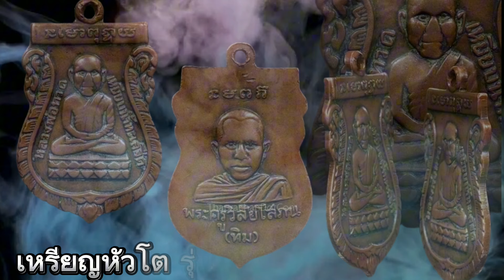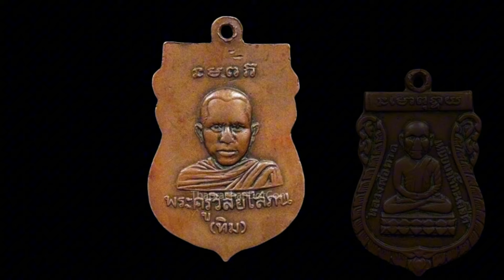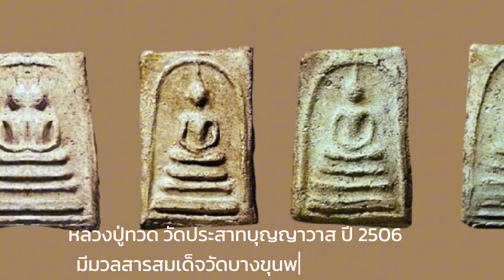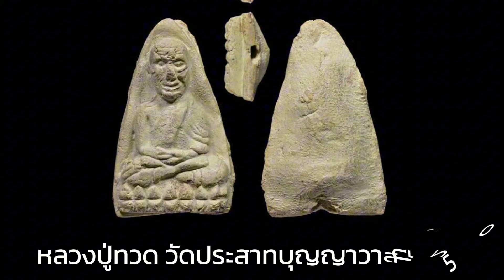จักรพรรดิแห่งนิรันตรายหรือเป็นพระด้าน แคล้วคลาด ปลอดภัย คนส่วนใหญ่นับถือเป็น พระโพธิสัตว์ หลวงปู่ทวด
หลวงปู่ทวดวัดช้างไห้ หลวงปู่ทวด วัดประสาทบุญญาวาส เป็นรุ่นที่เกจิอาจารย์ร่วมปลุกเสกเยอะที่สุด